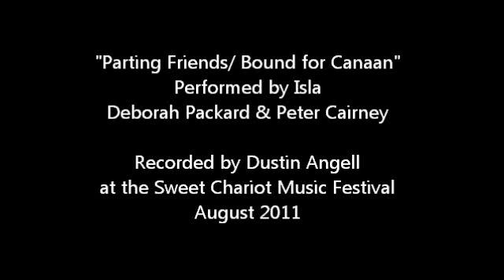Parting Friends, Bound for Canaan by Isla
Isla performs at Sweet Chariot Music Festival 2011